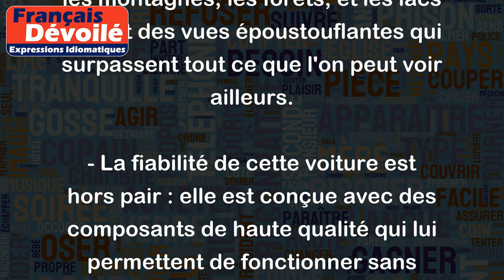Hors pair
L'expression "hors pair" signifie littéralement "qui est au-delà de la comparaison", c'est-à-dire quelque chose qui est unique, exceptionnel, et qui ne peut être égalé.
Voici quelques exemples pour illustrer le sens de cette expression :
- Sa performance sur scène était hors pair : elle a su émouvoir et impressionner son public plus que quiconque.
- Le niveau de qualité de cette entreprise est hors pair : elle offre des produits et services d'une qualité supérieure à toute la concurrence.
- Son talent pour la danse est hors pair : il est capable d'exécuter des mouvements qu'aucun autre danseur ne peut faire.
- La beauté du paysage est hors pair : les montagnes, les forêts, et les lacs offrent des vues époustouflantes qui surpassent tout ce que l'on peut voir ailleurs.
- La fiabilité de cette voiture est hors pair : elle est conçue avec des composants de haute qualité qui lui permettent de fonctionner sans problème pendant de nombreuses années.